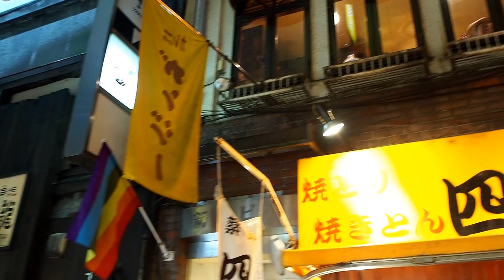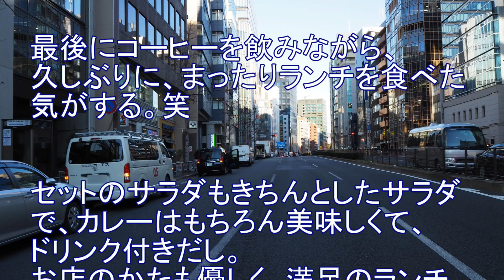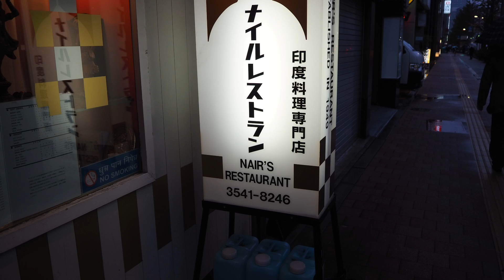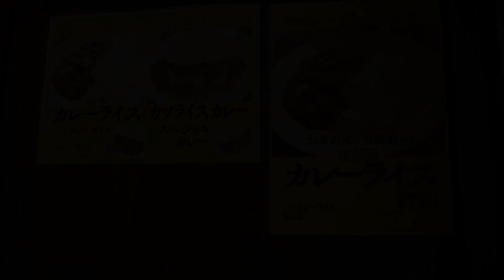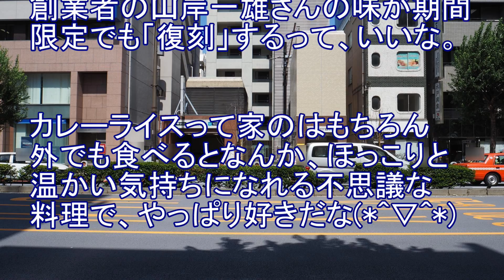東京の『絶品カレー』評判の４店！ガンジー・サロンドカッパ・ナイルレストラン・お茶の水大勝軒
The 4 curry restaurants I went to eat in Tokyo that I thought were delicious.
I thought the 4 stores that I would like to introduce again are delicious.

1.GANDHI
2.SALON DE KAPPA
3.GINZA NAIR'S RESTAURANT
4.OCHANOMIZU TAISHO-KEN BRANCHING